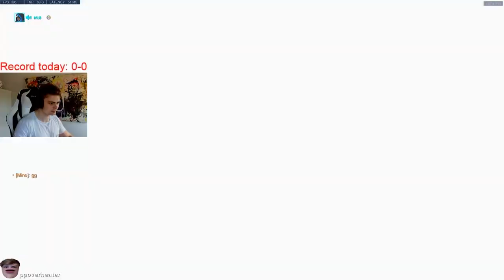Winning first game of the day with 75% kill participation